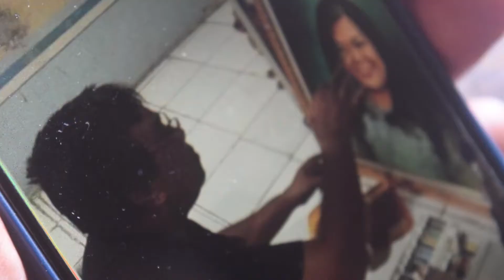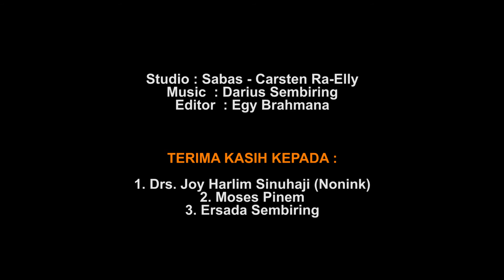JATS TERANG TORONG | CINCIN PERPADANEN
Cincin Perpadanen

Ciptaan : Alm. H Tarigan.
Vocal.   : Drs. JATS TERANG TORONG